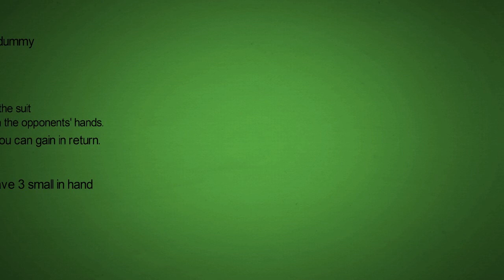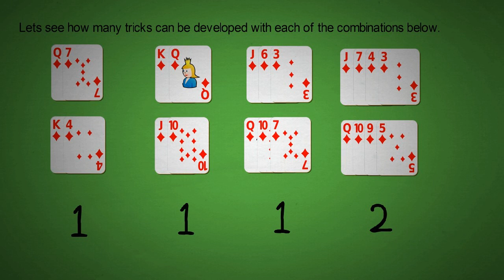Bridge in a Minute: How to develop extra tricks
I am a professional bridge player, teacher and coach.
In this series I am playing daily Bridge tournaments online and commenting. I believe every bridge enthusiast will find something useful in these hands.